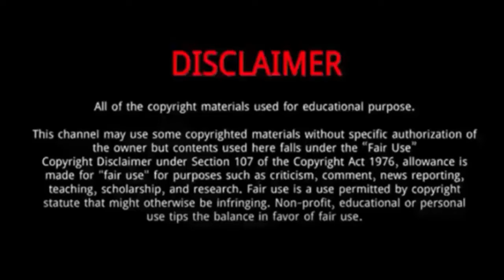Delta Goodrem || 15 Things You Need To Know About Delta Goodrem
Delta Goodrem is an Australian singer, songwriter, and actress.
She was born on 9 November 1984, to Lea and Denis Goodrem.
She has a younger brother, Trent.
Goodrem appeared in an American advertisement aged seven for the Galoob toy company, alongside fellow Australian Bec Cartwright, and began playing piano at the same age while taking up singing, dancing and acting lessons.
Her debut album, Innocent Eyes , topped the ARIA Albums Chart for 29 non-consecutive weeks.
It is one of the highest-selling Australian albums and is the second-best-selling Australian album of all time with over four million copies sold.
Until the age of 11, she attended Hills Grammar School in Sydney.